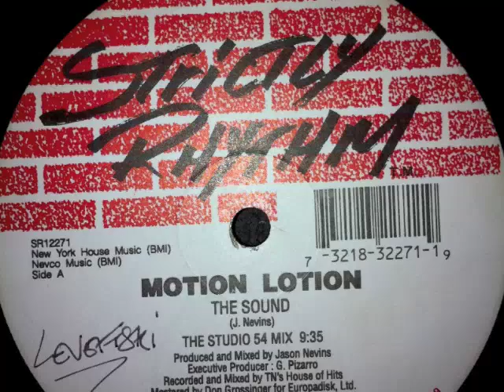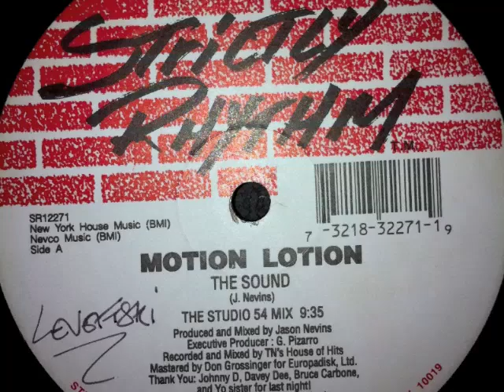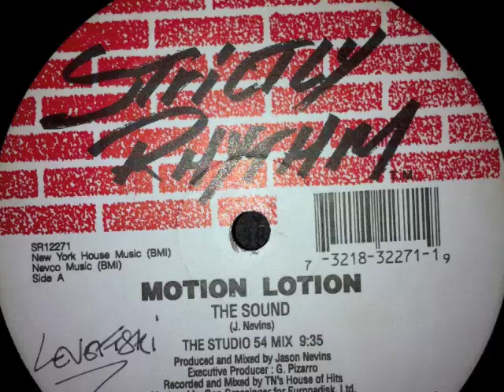Motion Lotion - The Sound (Studio 54 Mix)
Probably the best thing that Jason Nevins ever did in my opinion,a favourite of mine from about 94.A good disco cut up that builds up & up...I Do Not Own The Copyright To This Musi. Enjoy. Levettski